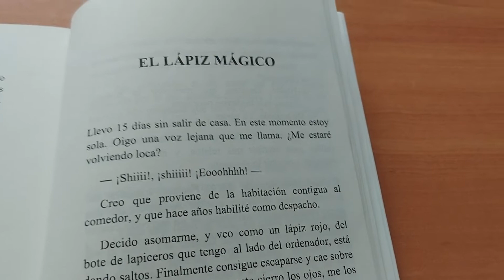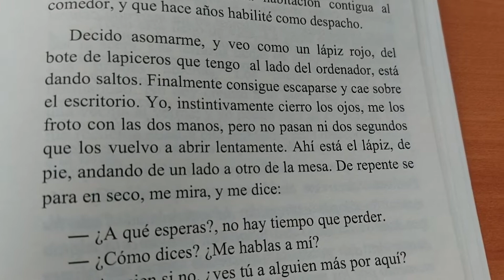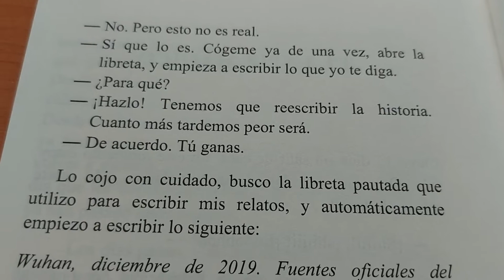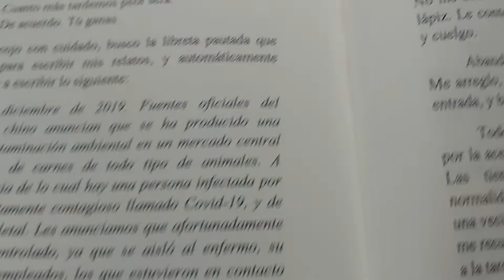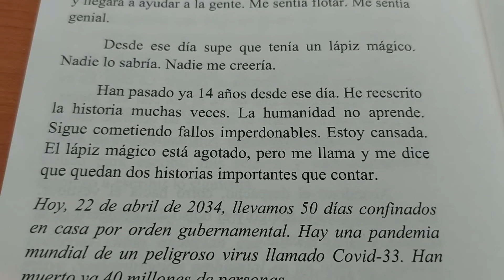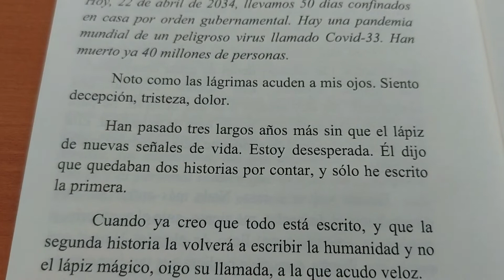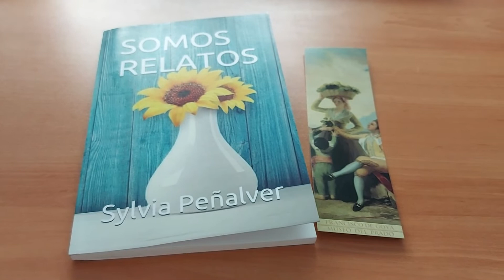Lectura de un Relato de mí Libro.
Me hace mucha ilusión regalar la lectura de un Relato de mí primer libro, "Somos Relatos". Deseo que lo disfruteis. Os leo en comentarios.